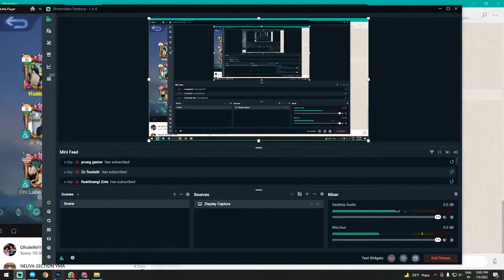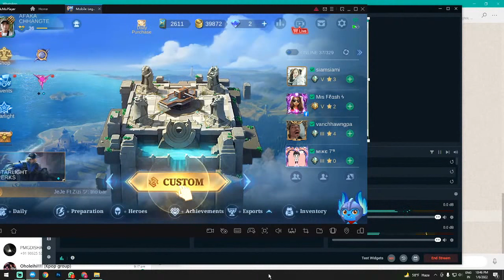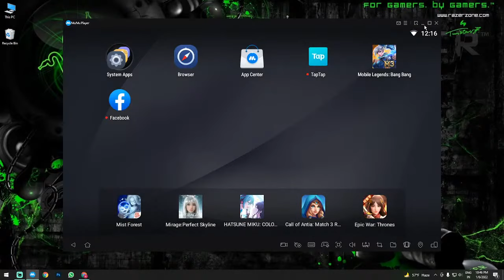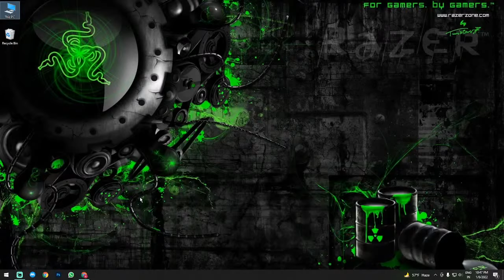Copy of NGOPA CABLE NETWORK MLBB Season -1 BANGBROSS (B) VS NICE TRY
Organised By Ngopa E-Sports Association